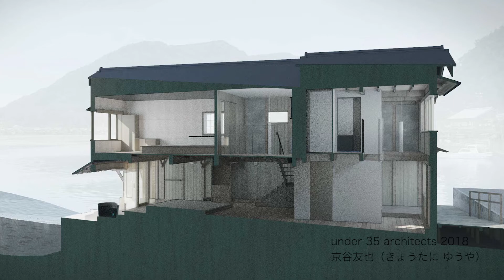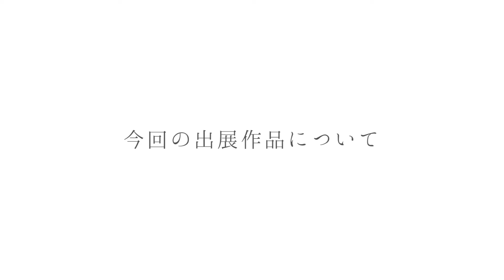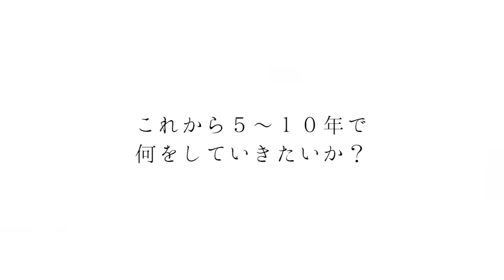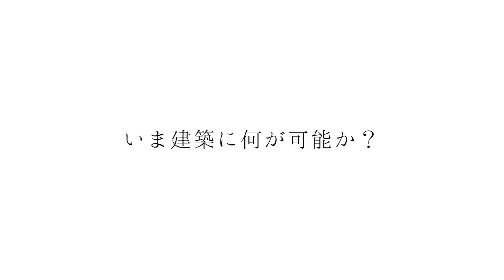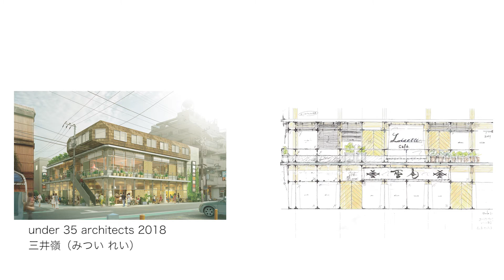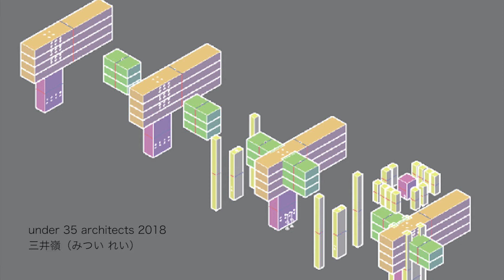U35 2018 出展者－Under 35 Architects exhibition 35歳以下の若手建築家による建築の展覧会（2018）－young architects version.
U35 2018出展者
京谷友也（京谷建築設計室）　高杉真由+ヨハネス・ベリー（SUGIBERRY）　彌田徹+辻琢磨+橋本健史（403architecture [dajiba]）　冨永美保（tomito architecture）　中川エリカ（中川エリカ建築設計事務所）　服部大祐＋スティーブン・シェンク（Schenk Hattori）　三井嶺（三井嶺建築設計事務所）

建築家への登竜門のような建築展～国内外で活躍する若手建築家（３５歳以下）らを対象に、公募・推薦により7組の設計者たちが選出された。各出展者による展示手法・プレゼンテーションから特色が強く現れた2018年。シンポジウムの議論では毎年異なる出展者の中でありながら、U35が示す若手への期待を込めた議論が深まる。